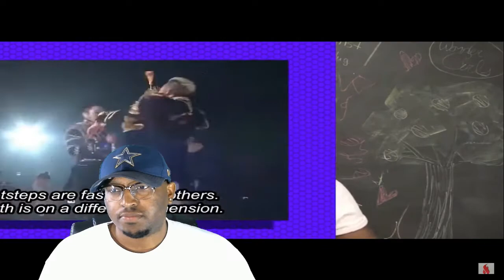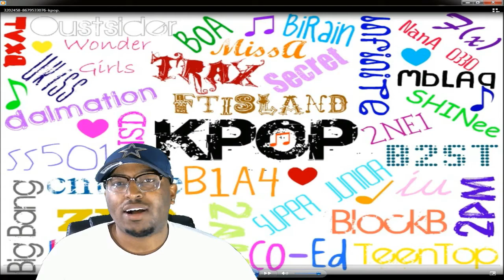TOP 5 KPOP PERFORMERS | 2015-2016 | REACTION!!!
The Top 5 Best K-POP Performers | The K-List!

THANK YOU CRITIC CLIQUE FOR ALL THE LOVE AND SUPPORT. WE HAVE A LOT OF GREAT CONTENT COMING. DON'T MISS OUT. WE LOVE YOU GUYS!!!

Grow The Show!!!

People are Depending on YOU!!! Thanks in Advance!!!